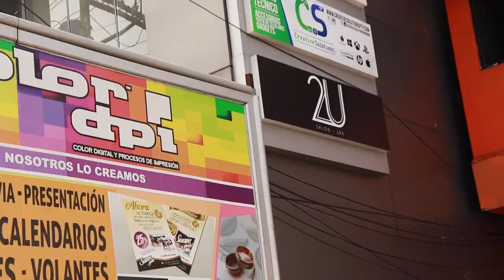Prueban COMIDA MEXICANA por PRIMERA VEZ y PASA ESTO...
LLEVÉ A MIS AMIGAS A COMER COMIDA MEXICANA EN MI PAÍS, PANAMÁ Y YO JAMÁS PENSÉ QUE REACCIONARÍAN DE ESTA MANERA...

YouNow: KatherineBoyceJ

• SUBO VIDEOS TODOS LOS LUNES, MIÉRCOLES Y VIERNES!